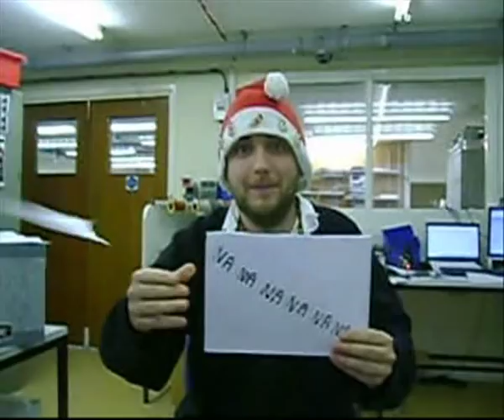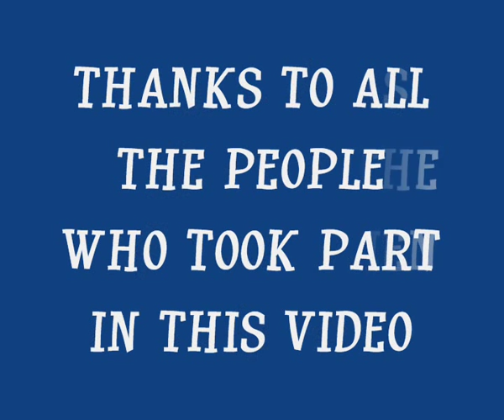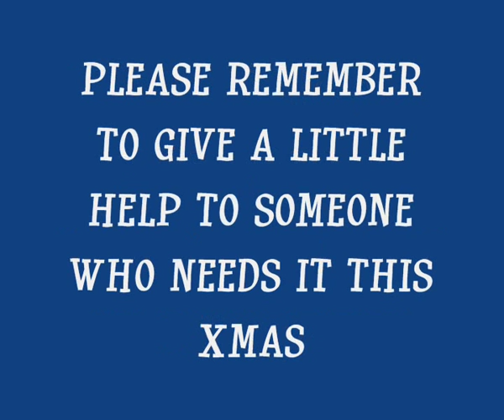christmas number 1 song 2011.wmv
a fun party tune for xmas by two fat men